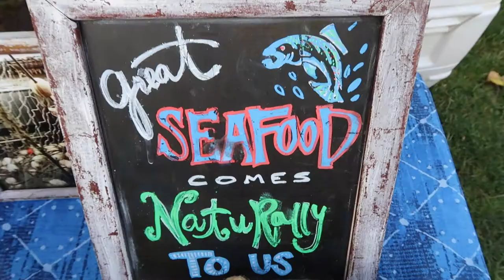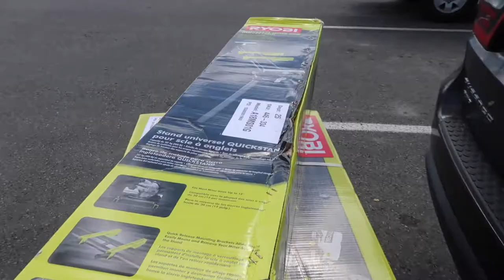The Tiny Egg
Day 56 - We stock up on Alaskan wild-caught salmon,  grandma generously provides an early birthday (and Christmas) present that will be a huge help on the homestead, and the fate of the tiny egg is decided